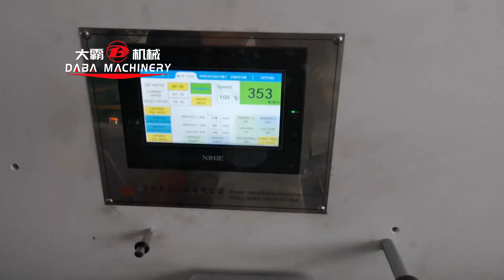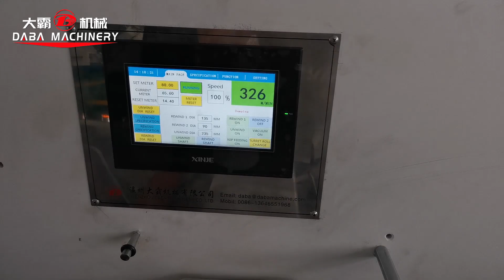DBGFQ 370 High speed slitting rewinder machine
DBGFQ370- High speed slitting rewinder machine
Speed can up to 350m/min
Total 4 servo motors in the machine
Best choice for label slitting